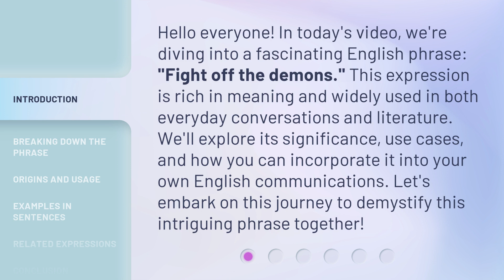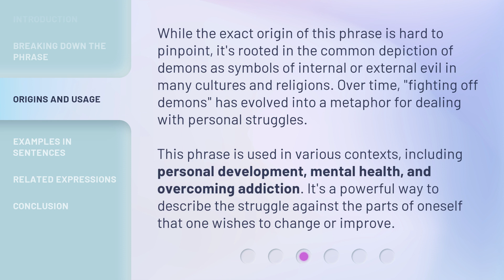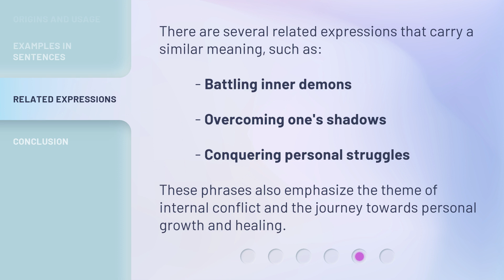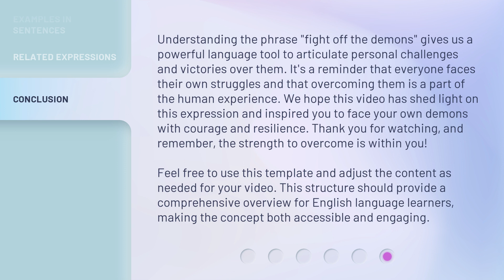Overcoming Inner Challenges: Understanding "Fight Off the Demons"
Conquering Inner Battles: Decode 'Fight Off the Demons' • Discover the key to overcoming internal struggles and facing your demons head-on in this insightful video.

00:00 • Introduction - Overcoming Inner Challenges: Understanding "Fight Off the Demons"
00:37 • Breaking Down the Phrase
01:08 • Origins and Usage
01:44 • Examples in Sentences
02:11 • Related Expressions